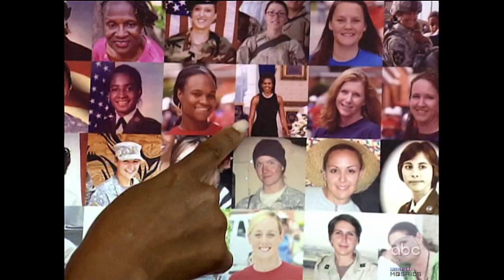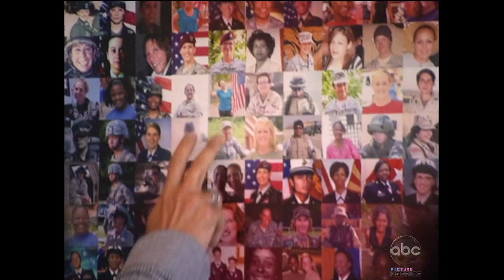Extreme Makeover Home Edition Flag Photo Mosaic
EMHE teams up with Picture Mosaics to deliver a stunning American flag mural composed of women in the military, both veteran and active duty.  The mosaic was designed for the Jubilee House, a shelter which helps homeless women veteran get back on their feet.

Be sure to check out more great video photo mosaic examples